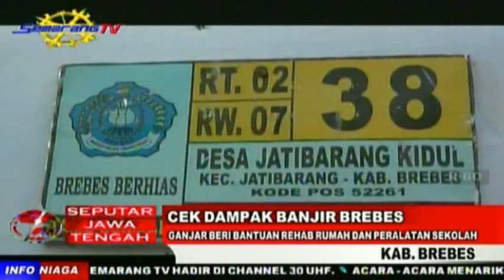CEK DAMPAK BANJIR BREBES - GANJAR BERI BANTUAN REHAB RUMAH DAN PERALATAN SEKOLAH